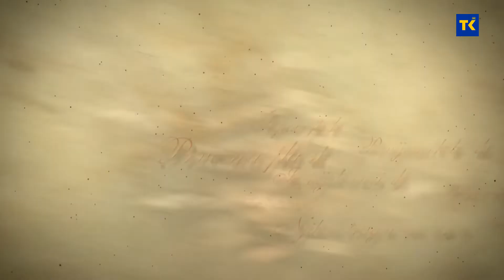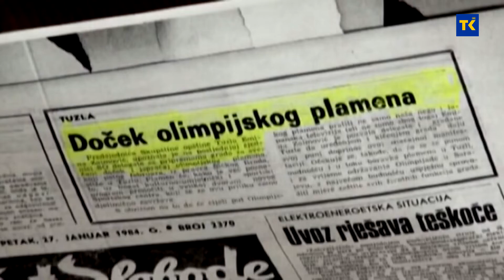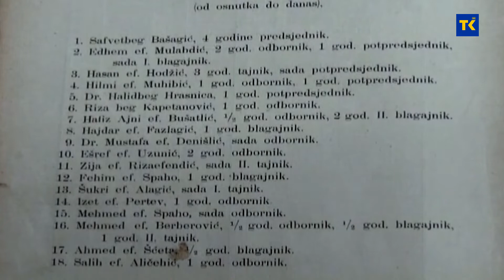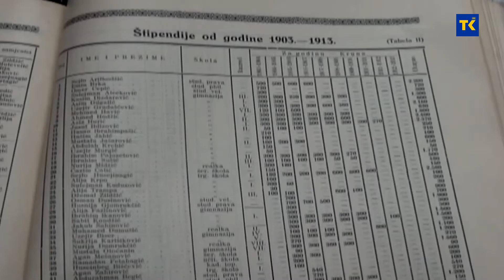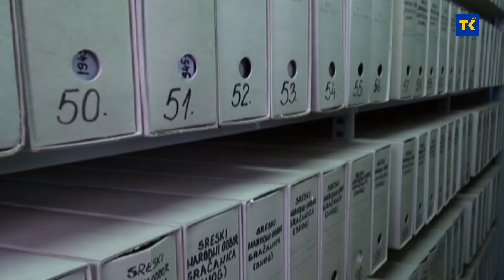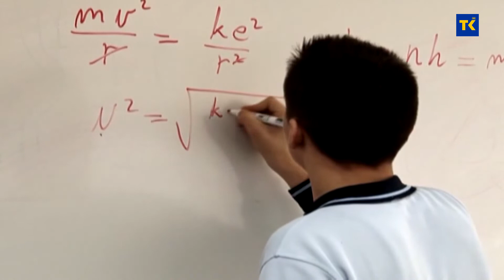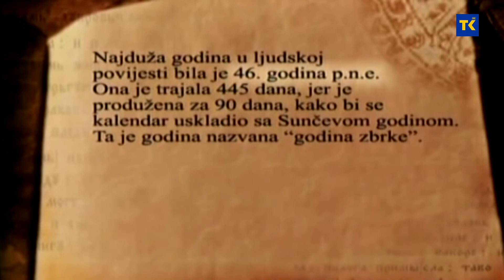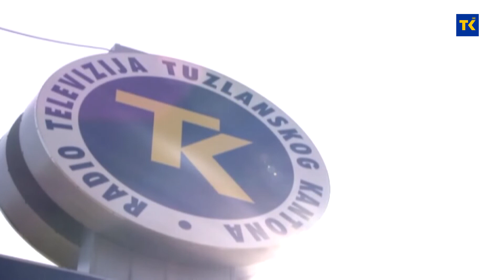HOD VIJEKOVA | Bihaćki sarkofag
U ovom Hodu vijekova govorimo o grobnici bihaćkih velikaša, značaju Kulturno-prosvjetnog društva Gajret, olimpijskoj slavi Sarajeva i godišnjici osnivanja Radio-televizije Tuzlanskog kantona.